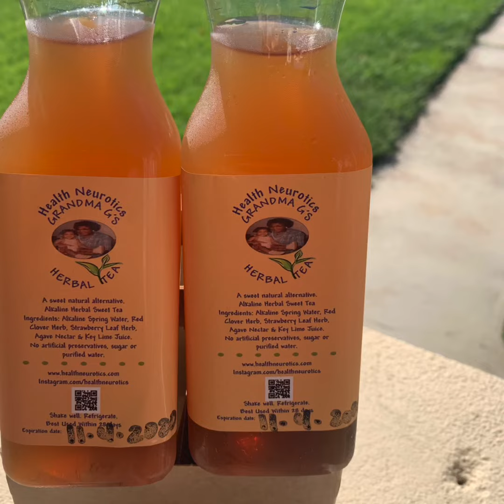The Story of Grandma 👵🏽 G’s Herbal Tea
Grandma 👵🏽 G’s Herbal Tea is available 1/2 gallons, gallons and coming soon, 6 pack. Available in 16 oz. at Backyard Smoke Spot in NW Washington, DC or Takoma Park Silver Spring Coop in Takoma Park, MD or Glut Food Coop in Hyattsville, MD.